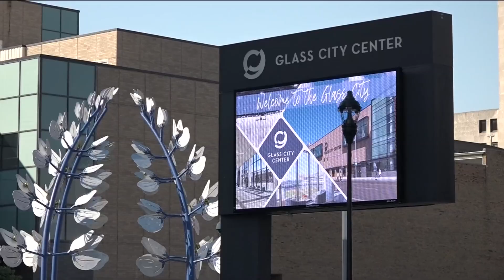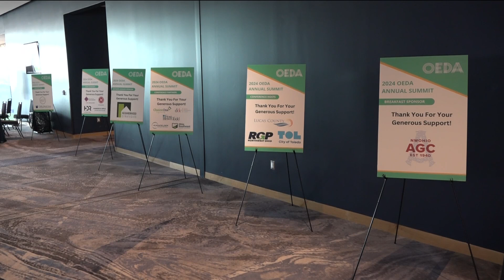Renovated Glass City Center attracting conferences to Toledo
The Ohio Economic Development Association held its annual conference in Toledo, leaving Columbus after more than 40 years.